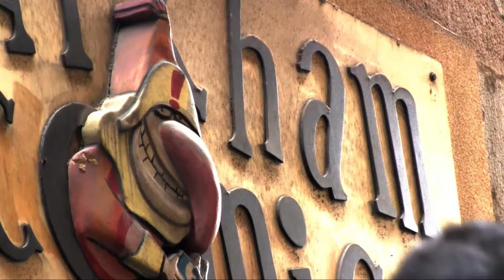DANI EL ROJO- serializando hijos de puta ))(( charla vermut-con Pascual Upiano-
ESCRITOR DE NOVELAS NEGRAS Y EX ATRACADOR DE BANCOS
DANI EL ROJO---secundado por PASCUAL UPIANO-
ESCRITORES SERIALIZANDO HIJOS DE PUTA .
el malo de la peli- literatura- BARCELONA
EN LIBRERÍA  ARKHAM COMICS

músikitas. LA FURIA-(the clash)